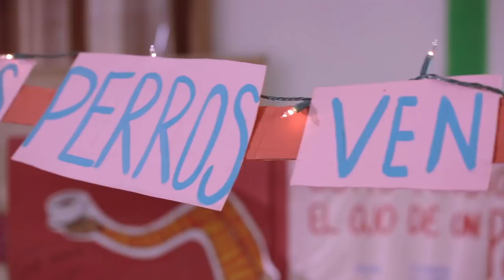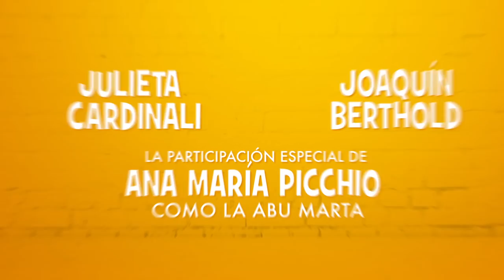Natacha, la película - trailer oficial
El 17 de mayo, sólo en cines, se viene Natacha, la película, basada en los libros de Luis Pescetti y producida por Magoya Films.

La presentación de Antonia Brill como Natacha

La presentación de Lola Seglin como Pati

Julieta Cardinali como la mamá de Natacha

Josquín Bethold como el papá de Natacha

La participación especial de Ana María Picchio como la abu Marta

Fiorela Duranda / Martina Iglesias / Joaquín Rapalini / Emilio Vodanovich

Ana Lucía Galvano Guadalupe Stivala Uriel Berman Juan Francisco Reynaldi
Dirección: Eduardo Pinto & Fernanda Ribeiz.

Guión: Fernanda Ribeiz.

Productora: Magoya Films SA

Producción ejecutiva: Nicolás Batlle (APIMA)

Producción: Nicolás Batlle, Sebastian Schindel y Fernando Molnar.

Fotografía: Eduardo Pinto

Edición: Jimena Garcia Molt (EDA)

Dirección de Arte: Marcela Bazzano
Sonido: Omar Jadur

Postproducción de sonido: Miguel Masseñio - T.huelche